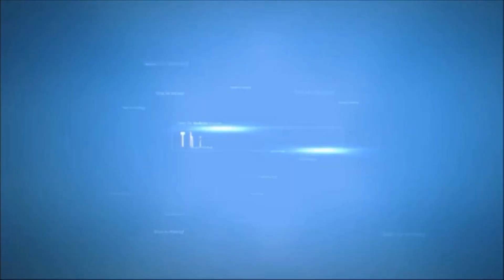WAIT ... WHAT??? They/Them (2022) REVIEW